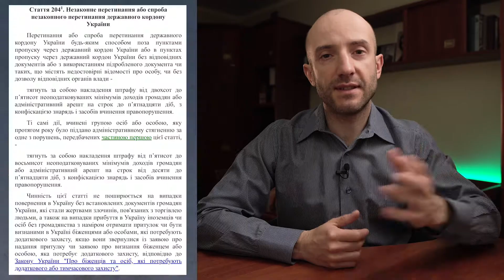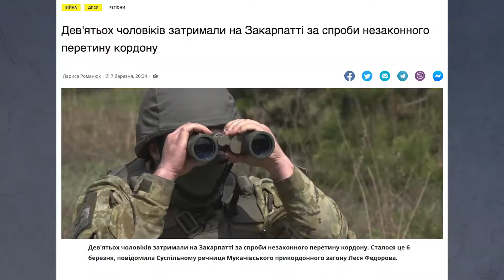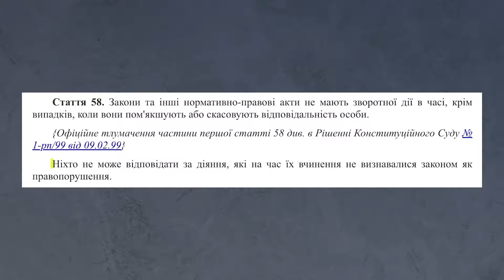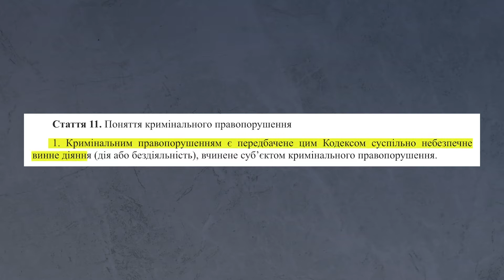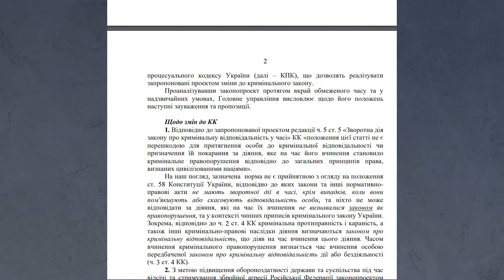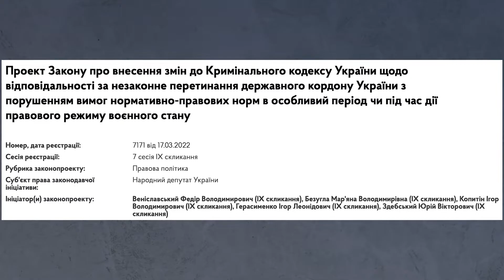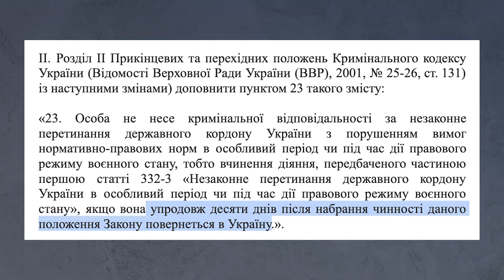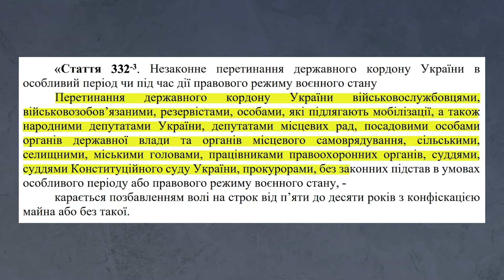Відповідальність за незаконний виїзд за кордон. Законопроект | КОМЕНТАР АДВОКАТА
На цей час за незаконний перетин державного кордону передбачена адміністративна відповідальність. Депутати хочуть посилити покарання встановити за це кримінальну відповідальність. Однак у Верховній раді зареєстрували два законопроекти, які дають можливість притягувати до кримінальної відповідальності тих хто виїхав за кордон ще раніше.
Читайте про незаконний перетин кордону коментар адвоката Руслан Ружицький.

00:00 Адміністративна відповідальність за незаконний перетин державного кордону
02:05 Затриманим на кордоні вручають повістки у воєнкомат
02:59 Зворотна дія в часі закону про кримінальну відповідальність
03:58 Законопроекти які дозволяють притягувати до кримінальної відповідальності тих, хто раніше виїхав за кордон
04:15 Аналіз законопроекту народного депутата від Слуги народу Бакумова
06:58 Співавтор законопроекту автомобільний активіст Куницький
07:52 Аналіз законопроекту депутата і представника президента в Конституційному Суді України Веніславського
10:23 Кримінальна відповідальність за незаконний перетин дежравного кордону, законопроект

❤️ Якщо вам сподобалося це відео — підтримайте мене і український ютуб!

🤝 МАЄТЕ ІДЕЮ ВІДЕО? Розкажіть мені!
Сюди ж пишіть щодо співпраці, кооперації та з інших питань.

💼 ЮРИДИЧНА КОНСУЛЬТАЦІЯ
Щодо консультації та представництва в суді пишіть: